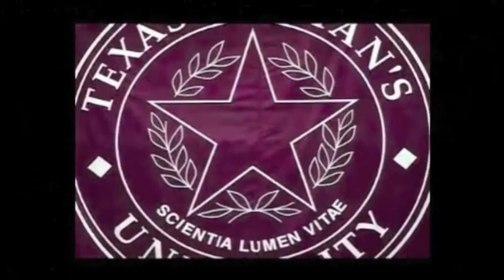Dr. Sharon Waller Graduates with Her PhD in Special Education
This is a silent video of Sharon"s graduation with her PhD in Special Education. She earned the degree from Texas Woman's University on December 13, 2013.